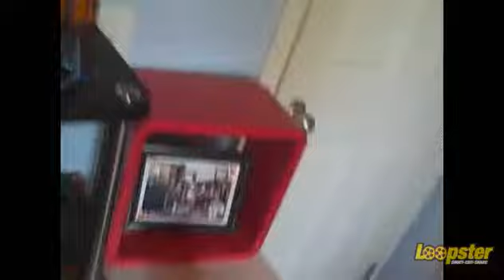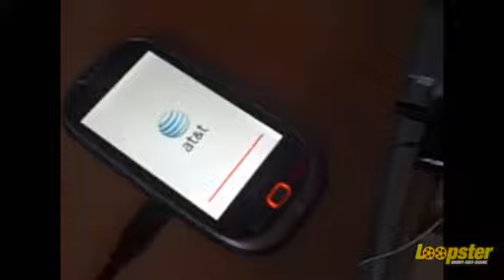crappyday(7.24.13-day28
sorry guys for the shortage of video , right after the last  part i got sick and i just didnt want to share that and also i dont think u would have wanted to see it , regular videos tommoro again sorry guys :)